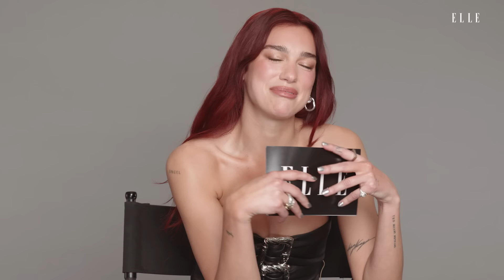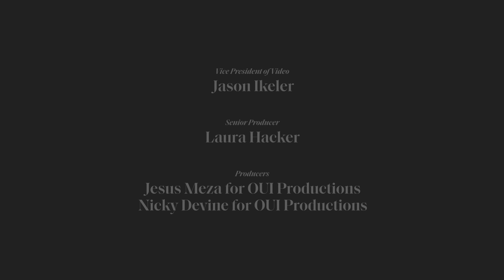Dua Lipa is Radically Optimistic About Being Ghosted | ELLE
Dua Lipa’s positivity is put to the test. Learn how she navigates through mishaps with grace: Ghosted? Not meant to be. Car breaks down? Time for a selfie sesh. Just found out your best friend and boyfriend are having an affair? “They can f*** off.” Buckle up with ELLE and Dua as we enter her Saturn Return and the start of a new era for her upcoming album, 'Radical Optimism,' out May 3rd.

0:00 Intro
0:12 Ghosted
0:23 Plane Diverted
1:04 Kiss at Midnight
1:30 Planning
1:47 Advice for Moving On
2:16 Car Breakdown
2:40 Wardrobe Malfunctions
3:54 Best Friend Moving Across the World
4:17 Hosting a Dinner Party
4:42 Saturn Return
5:20 String of Bad Dates
5:43 Album Cover
6:17 Credits